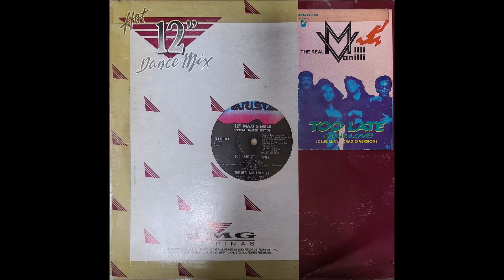The Real Milli Vanilli – Too Late (True Love) (Club Mix) 1991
The Real Milli Vanilli – Too Late (True Love)
Label: Arista – EPA-91-134, Hansa – 614 133
Format:
Vinyl, 12", 45 RPM, Maxi-Single, Limited Edition
Country: Philippines
Released: 1991
Genre: Electronic, Hip Hop
Style: RnB/Swing, Synth-pop